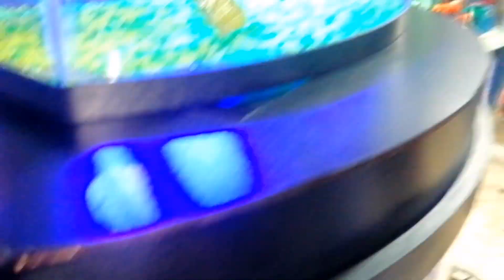mercado de mixihuca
Cotizaciones y ventas al 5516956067